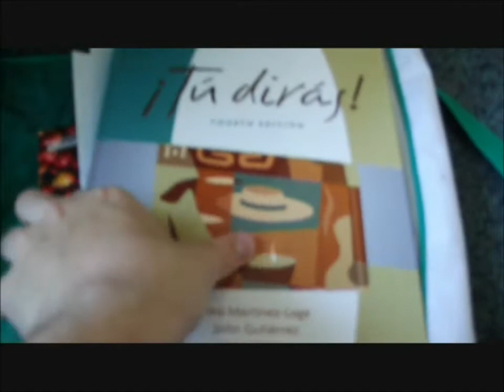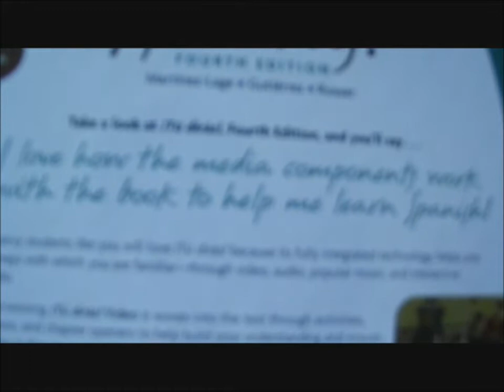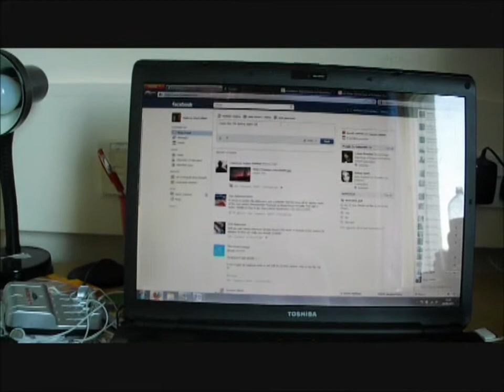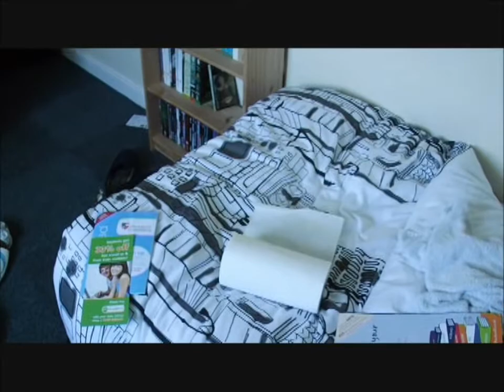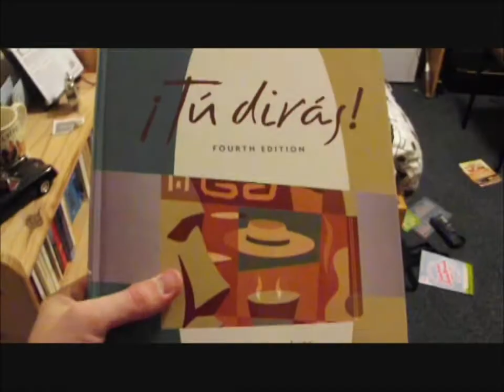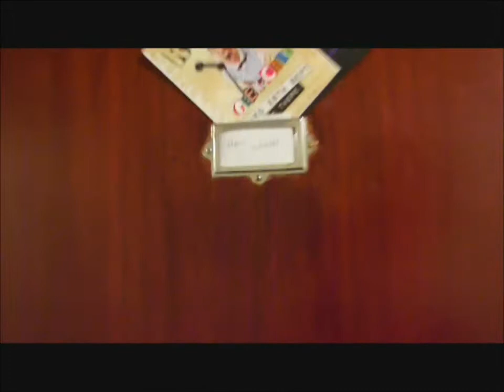A Day in the Life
In which titles are misleading

And thanks to Tashana and Martin for letting me camera their face